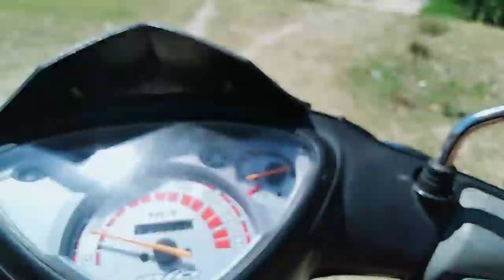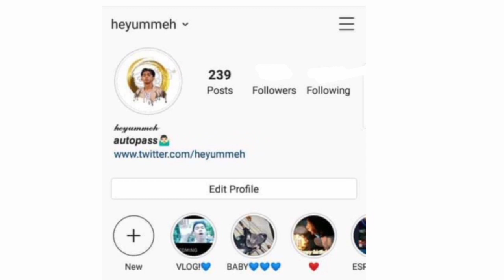NAPADAGAT DAHIL SA INIT!!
KALAYUKAN, GUBAT, SORSOGON